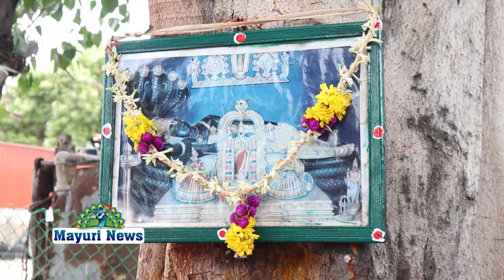தச்சநல்லூர் வடக்குபைபாஸ் ரோட்டில் கோகுல் நகரில் சிவ சக்தி செல்வ விநாயகர் கோவிலில் விநாயகர் சதுர்த்தி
தச்சநல்லூர் வடக்கு பைபாஸ் ரோட்டில் கோகுல் நகரில் அமைந்துள்ள சிவ சக்தி செல்வ விநாயகர் கோவிலில் விநாயகர் சதுர்த்தி பூஜை சிறப்பாக நடைபெற்றது